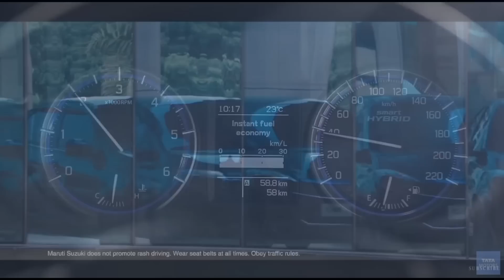Top 25 Least selling cars October 2021💥 इतनी बुरी हालत | ASY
Download INDmoney app from the above link & get free shares of Tesla* or download the INDmoney app from the Playstore/Appstore and use the code ASYTESLA while signing up to get free shares of Tesla*.
*T&C Apply

-𝐃𝐚𝐬𝐡𝐜𝐚𝐦 (Must have Now a days)
Front only :-
Front & Rear  :
For cars : -
-𝐆𝐥𝐚𝐬𝐬/𝐖𝐢𝐧𝐝𝐬𝐡𝐢𝐞𝐥𝐝 𝐜𝐥𝐞𝐚𝐧𝐞𝐫
Tablets/Concentrate for windshield washer liquid :
-𝐌𝐮𝐥𝐭𝐢𝐩𝐮𝐫𝐩𝐨𝐬𝐞 𝐋𝐢𝐪𝐮𝐢𝐝 𝐩𝐨𝐥𝐢𝐬𝐡 𝐟𝐨𝐫 𝐂𝐚𝐫/𝐛𝐢𝐤𝐞 (Shine anything)
-𝐃𝐚𝐬𝐡𝐛𝐨𝐚𝐫𝐝 𝐫𝐞𝐬𝐭𝐨𝐫𝐞𝐫 ( Make your car dashboard new again)
-𝐓𝐲𝐫𝐞 𝐬𝐡𝐢𝐧𝐞 𝐟𝐨𝐫 𝐂𝐚𝐫/𝐛𝐢𝐤𝐞
-𝐋𝐞𝐚𝐭𝐡𝐞𝐫 𝐜𝐥𝐞𝐚𝐧𝐞𝐫,𝐫𝐞𝐬𝐭𝐨𝐫𝐞𝐫 𝐚𝐧𝐝 𝐜𝐨𝐧𝐝𝐢𝐭𝐢𝐨𝐧𝐞𝐫
-𝐂𝐥𝐞𝐚𝐧𝐢𝐧𝐠 𝐜𝐥𝐨𝐭𝐡𝐬 𝐟𝐨𝐫 𝐜𝐚𝐫/𝐛𝐢𝐤𝐞
-𝐀𝐈𝐑 𝐏𝐔𝐑𝐈𝐅𝐈𝐄𝐑
Silicon :
-𝐁𝐥𝐮𝐞𝐭𝐨𝐨𝐭𝐡 𝐰𝐢𝐭𝐡 𝐅𝐚𝐬𝐭 𝐜𝐡𝐚𝐫𝐠𝐢𝐧𝐠 𝐔𝐒𝐁 𝐩𝐨𝐫𝐭 𝐱 𝟐
Car seat back organizer :
Bootspace organiser :
For bike : -
-𝐑𝐔𝐒𝐓/𝐒𝐓𝐀𝐈𝐍 𝐑𝐄𝐌𝐎𝐕𝐄𝐑 /𝐂𝐡𝐚𝐢𝐧 𝐜𝐥𝐞𝐚𝐧𝐞𝐫 𝐟𝐨𝐫 𝐜𝐚𝐫/𝐛𝐢𝐤𝐞
-𝐂𝐀𝐑 𝐏𝐄𝐑𝐅𝐔𝐌𝐄
-𝐀𝐑𝐌𝐑𝐄𝐒𝐓 𝐂𝐔𝐒𝐇𝐈𝐎𝐍
- 𝐏𝐑𝐄𝐒𝐒𝐔𝐑𝐄 𝐖𝐀𝐒𝐇𝐄𝐑 𝐅𝐎𝐑 𝐂𝐀𝐑/𝐁𝐈𝐊𝐄
-𝐀𝐑𝐌 𝐒𝐋𝐄𝐄𝐕𝐄𝐒 𝐅𝐎𝐑 𝐁𝐈𝐊𝐄𝐑𝐒
-𝐅𝐀𝐂𝐄 𝐌𝐀𝐒𝐊/𝐇𝐄𝐋𝐌𝐄𝐓 𝐕𝐈𝐒𝐎𝐑 𝐅𝐎𝐑 𝐁𝐈𝐊𝐄𝐑𝐒
-𝐊𝐍𝐄𝐄 & 𝐄𝐋𝐁𝐎𝐖 𝐏𝐑𝐎𝐓𝐄𝐂𝐓𝐎𝐑 𝐅𝐎𝐑 𝐁𝐈𝐊𝐄 𝐑𝐈𝐃𝐄𝐑𝐒
-𝐄𝐍𝐆𝐈𝐍𝐄 𝐎𝐈𝐋 𝐅𝐎𝐑 𝐁𝐈𝐊𝐄𝐒
-𝐕𝐀𝐂𝐂𝐔𝐌 𝐂𝐋𝐄𝐀𝐍𝐄𝐑 𝐅𝐎𝐑 𝐂𝐀𝐑
-𝐆𝐏𝐒 𝐓𝐀𝐂𝐊𝐄𝐑 𝐅𝐎𝐑 𝐂𝐀𝐑/𝐁𝐈𝐊𝐄
-𝐂𝐀𝐑/𝐁𝐈𝐊𝐄 𝐖𝐀𝐒𝐇𝐈𝐍𝐆 𝐒𝐇𝐀𝐌𝐏𝐎𝐎
- 𝐒𝐂𝐑𝐀𝐓𝐂𝐇 𝐑𝐄𝐌𝐎𝐕𝐄𝐑 𝐅𝐎𝐑 𝐂𝐀𝐑/𝐁𝐈𝐊𝐄
-𝐂𝐀𝐑 𝐒𝐓𝐄𝐄𝐑𝐈𝐍𝐆 𝐂𝐎𝐕𝐄𝐑
-𝐒𝐔𝐍𝐒𝐇𝐀𝐃𝐄𝐒 (For All cars)
-𝐖𝐈𝐏𝐄𝐑 𝐁𝐋𝐀𝐃𝐄𝐒 𝐅𝐎𝐑 𝐀𝐋𝐋 𝐂𝐀𝐑𝐒
-𝐉𝐀𝐂𝐊 𝐅𝐎𝐑 𝐂𝐀𝐑𝐒
Magnetic for cars :
For AC vents :
For windshield
For bike :
(with fast charging/waterproof)